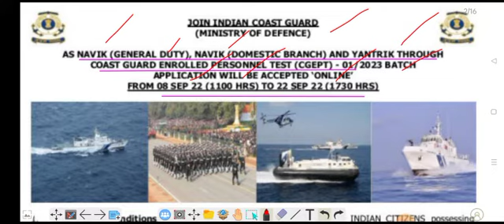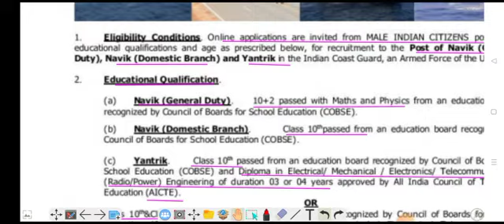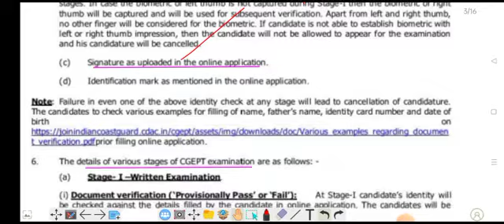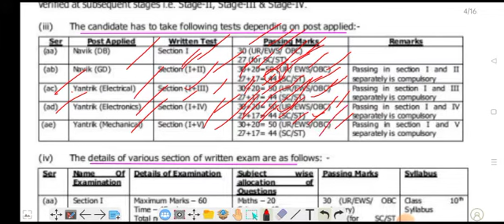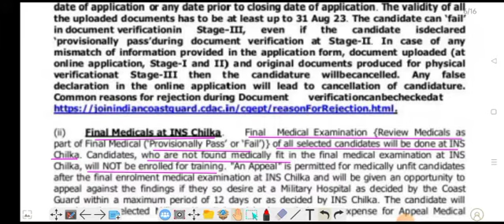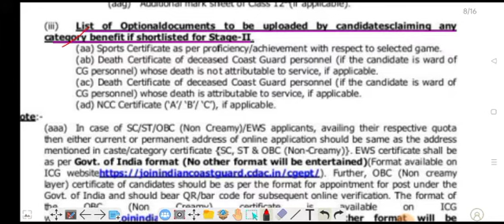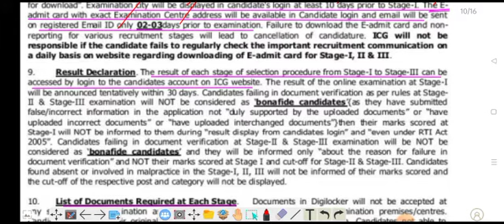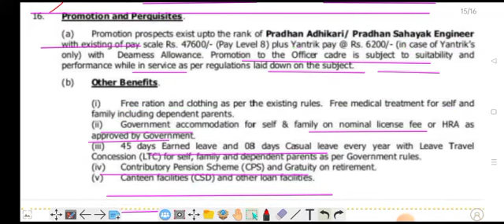indian coast guard recruitment 2022 /indian coast guard new vacancy 2022 l selection process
indian coast guard recruitment 2022 online form kaise bhare